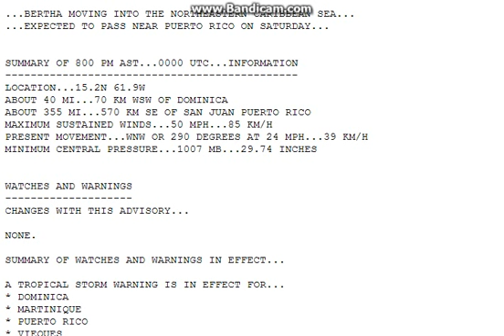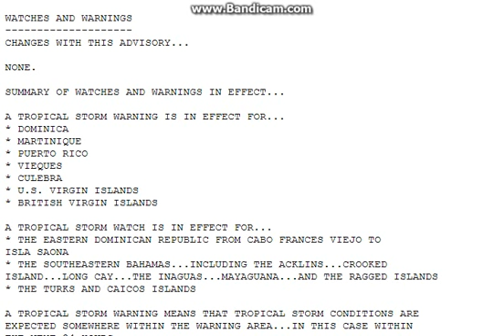Tropical Storm Bertha Update 1 (Aug 1 2014)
Winds 50mph
Pressure 1007MB